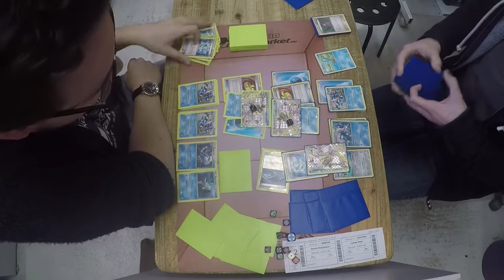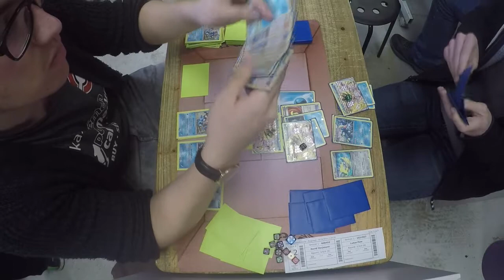Greninja vs. Greninja | Berlin Regionals Round 3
The Greninja mirror match is very tricky. There are a lot of small decisions which can decide over win or loss.

► THIS REGIONALS WAS HELD IN STANDARD FORMAT
► Still missing some single cards?
► Make sure to give us a like on Facebook to get all the latest information!